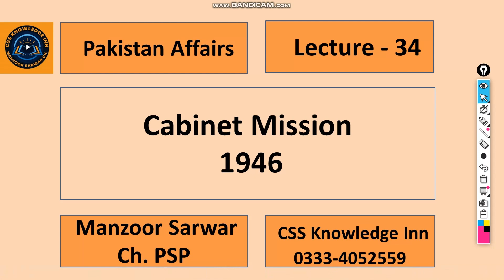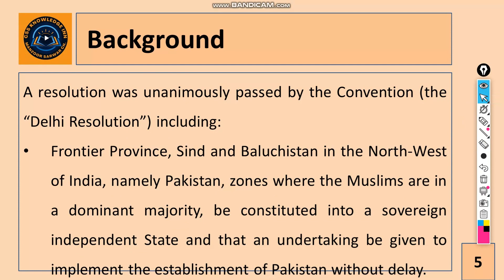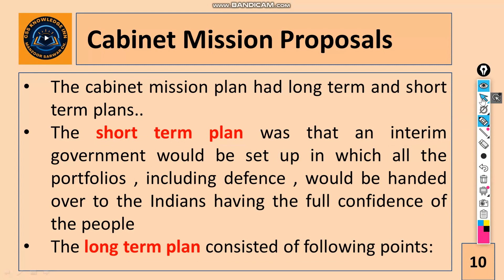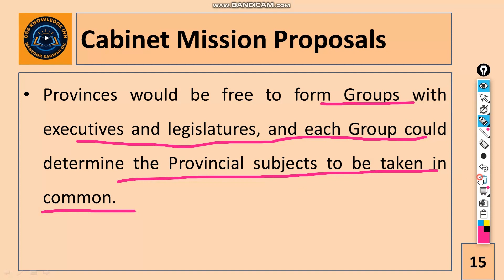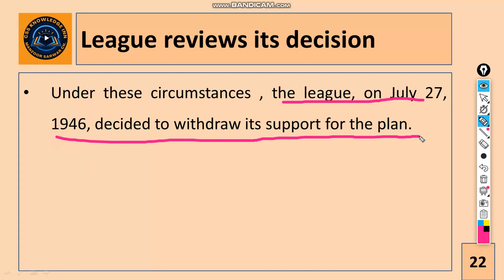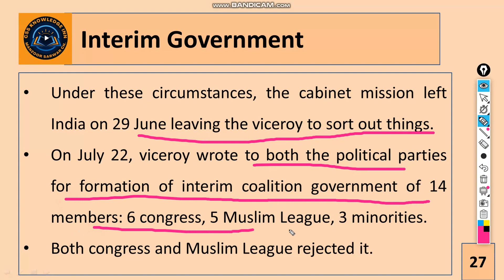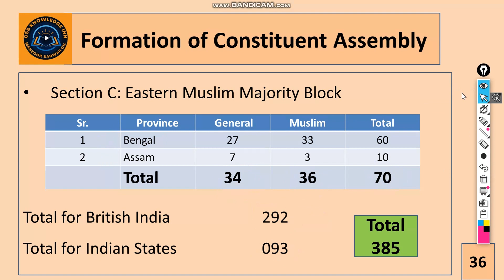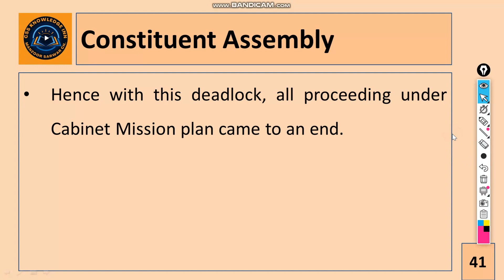Cabinet Mission Plan 1946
This lecture is regarding Cabinet Mission Plan 1946. We will discuss objectives of Cabinet Mission Plan 1946, stance of All India Muslim League and Congress on Cabinet Mission Plan 1946. The dead lock between both political parties on Cabinet Mission Plan. We will also discuss the sort term and long term plans under cabinet mission. The formation of interim government and constituent assembly. We will also discuss Direct Action Day observed by All India Muslim League
Finally, we will discuss the failure of Cabinet mission plan